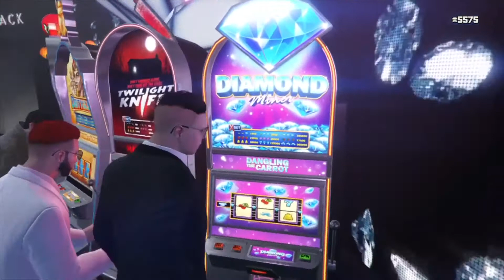New Casino Update